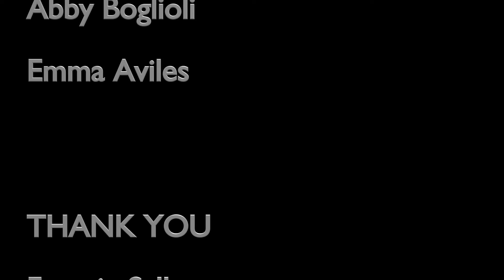The Great Outdoors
Abby B, Emma A, Josh G, and Nick E